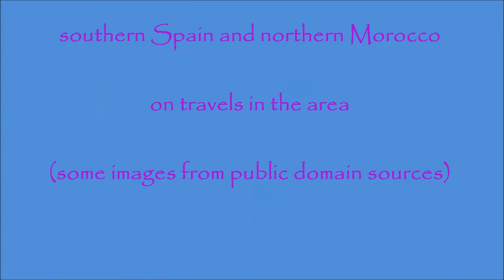Moorish Tiles in southern Spain and northern Morocco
Wall tiles and ornamentation, showcasing but some of the historical influences of the Moors in southern Spain.